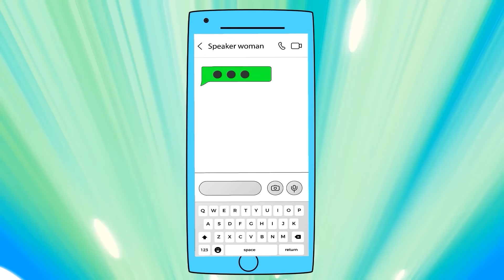Skibidi Toilet Multiverse : Tv Man's Choice! Who Will Be Tv Man's Choice? - Skibidi Toilet Animation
Skibidi Toilet Multiverse : Tv Man's Choice! Who Will Be Tv Man's Choice? - Skibidi Toilet Animation | Pansy Games
Let's Enjoy and Relax with us!!!